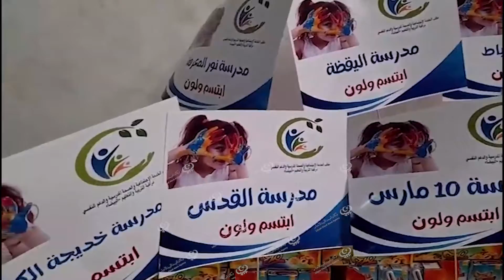مكتب الخدمة الاجتماعية والصحة المدرسية والدعم النفسي ينظم مهرجان (ابتسم ولون) في البيضاء LCNA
نظم مكتب الخدمة الاجتماعية والصحة المدرسية والدعم النفسي مهرجان ابتسم ولون، بإشراف مراقبة التربية والتعليم بالبيضاء، بهدف خلق مساحات للإبداع وتشجيع المواهب من الطلبة في مرحلة التعليم الأساسي من خلال استخدام الرسم كأحد أساليب التعبير والتفريغ الانفعالي وإكساب الطفل ثقة أكبر بنفسه وتنمية وتطوير شخصيته.